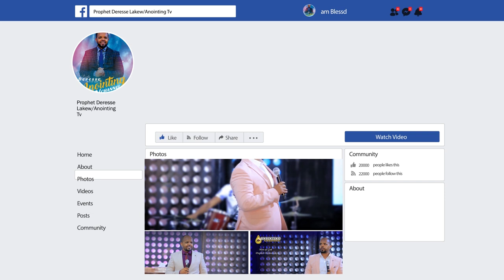እጅግ አስደናቂ ትምህርት 🕊 “መንፈስ ቅዱስ” 🕊...||MAN OF GOD PROPHET DERESSE LAKEW